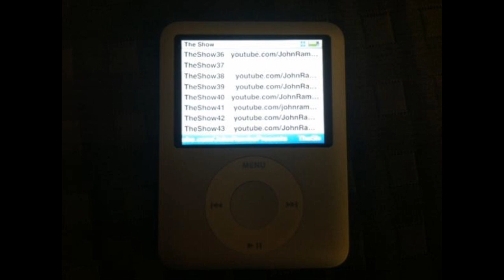JohnRamboPresents The Show - #45 SchnozHole BTS (08/02/12)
6:49 Shirts & contest winner
8:25 Ramborgian Wrestler
10:04 OJ @ Otakon
28:41 John's week & Olympics coverage
39:49 The Dark Knight Rises (contains spoilers)
52:00 Hazz3r on Olympics/Bronies/Cartoons
1:15:49 Comments & Questions
1:27:59 Schnoz-man & HolePunch #5 Behind The Scenes Discussion
2:23:35 StayBallsyIVN members

Download this episode in mp3 form to your pc or other favorite device by visiting

Show thumbnail by gswarriorfann
DBZ by Corey Lloyd
dark pic by DJFleming
Family by Juggernaut460
Mask by Kyle Charles
Batman by Zain
Art by Sharpshredder
Drawing by xworldlaw8x
Rise, Olympics, NES by sturmgeist13

New StayBallsy Intergalactic Video Network Members
(The full list of members can no longer be posted due to youtube restrictions. Though there will be a solution soon)